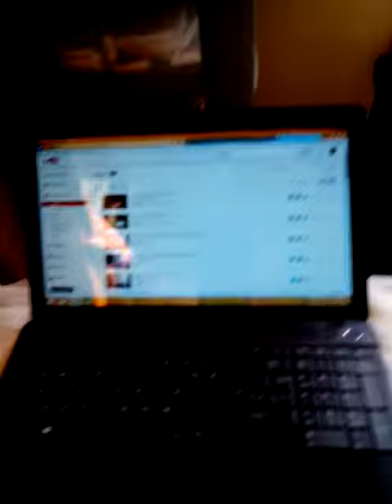500 followers set up video thanks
Hi guys so we finally hit 500 followers and thanks so much for supporting me for almost 2 years on YouTube hope u enjoy